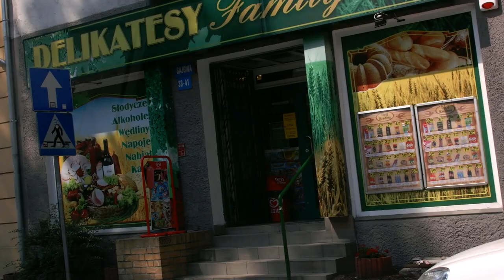Problemy z zawracaniem na skrzyżowaniach we Wrocławiu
Jazda po ulicy Gajowej w strefie egzaminacyjnej Pokazane są opcje zawracania na ulicy Kamiennej oraz ulicy Glinianej.